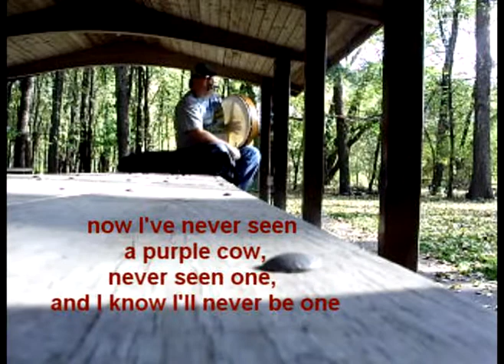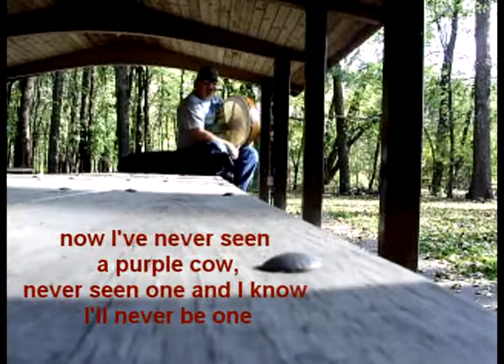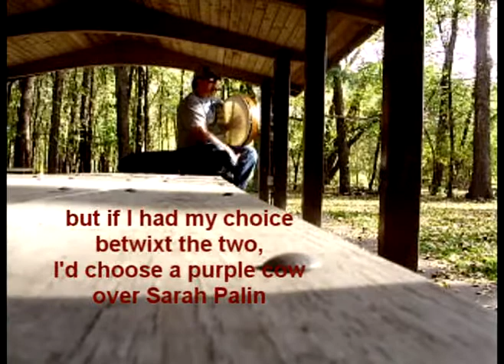Purple Cow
A song I wrote about a guy being misled